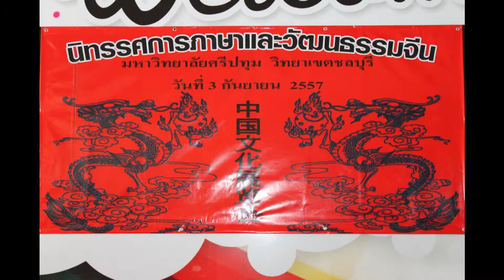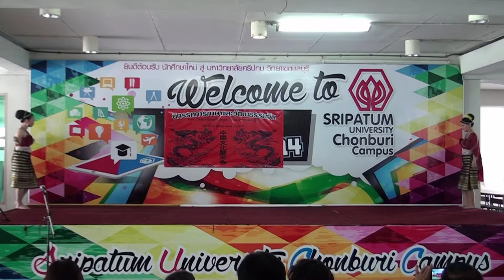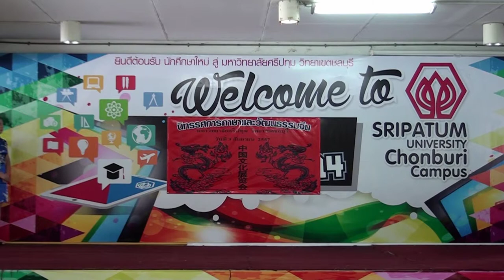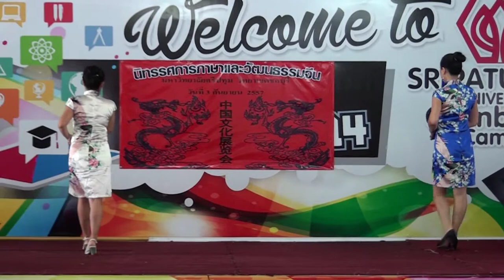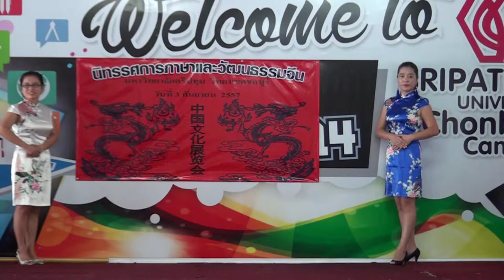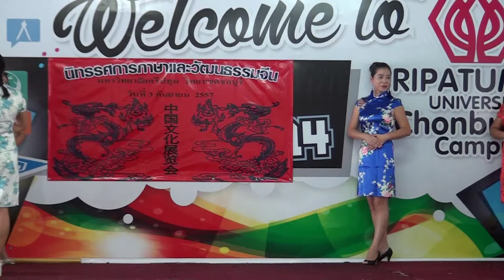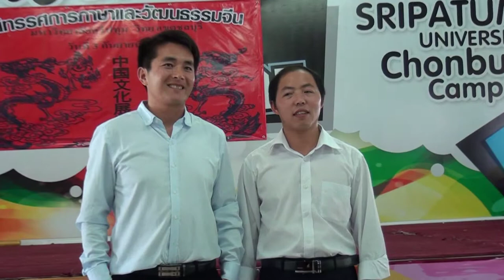Chinese Language and Culture Exchibition, Sripatum University-Chonburi Campus - September 03, 2014